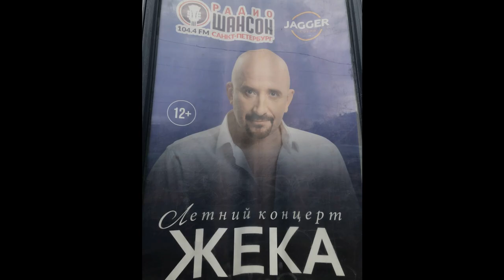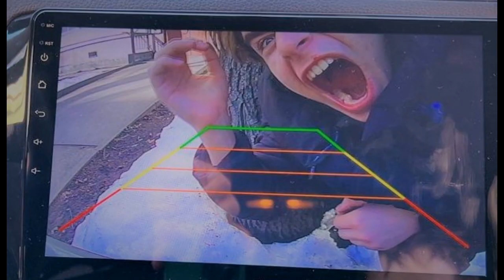Top 5 Evgeny